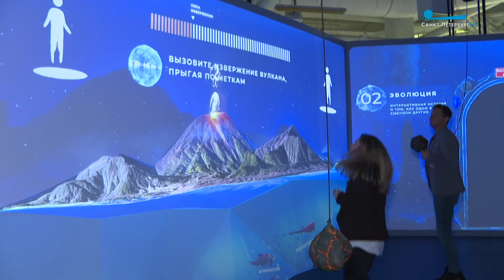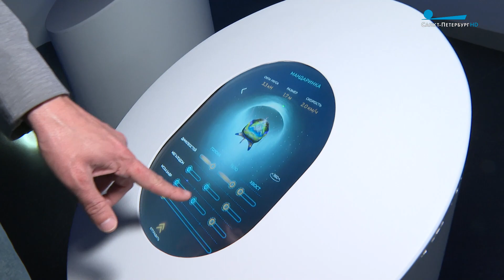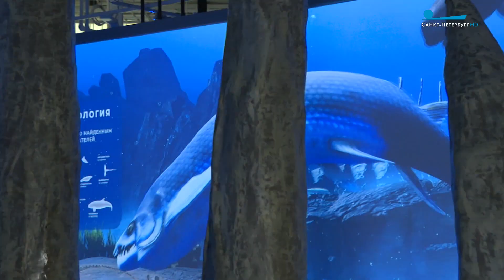Мультимедийная выставка «Океан Юрского периода»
Мультимедийная выставка «Океан Юрского периода» открылась в Петербурге. Удивительные экспонаты и современные технологии - в материале Андрея Яковлева.